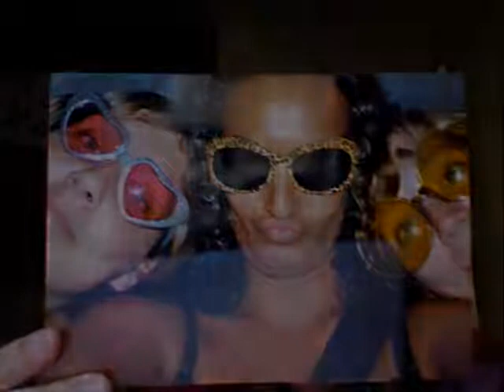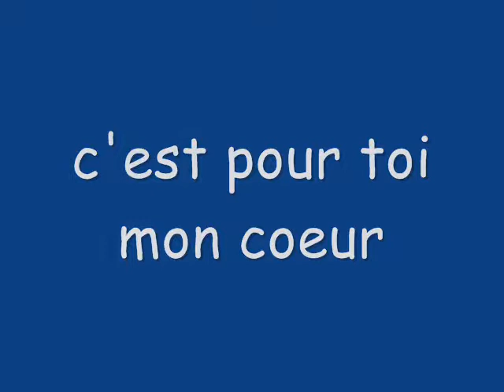ambre nothing else matter.